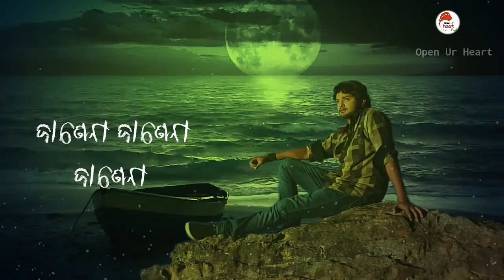ମନେ ଅଛି ମୋର ଆଶା ଅସୁମାରୀ | Odia male version whatsapp status video | open ur heart